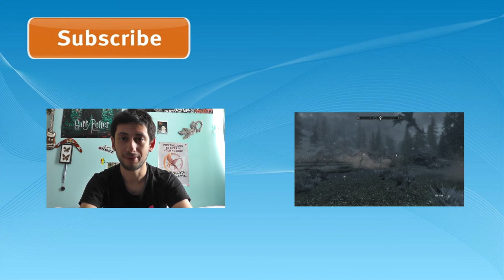7. Skyrim Playthrough (PC Ultra Settings) - Retrieve The Horn [HD 1080p]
Welcome to my playthrough of Skyrim. I know the game has been out for years, but I have never played it. I think it might be fun to experience it together. Do you fancy an adventure? :)

Quests:
Act 1:
- Unbound - Escape the village of Helgen, which is under attack by Alduin.
- Before the Storm - Journey to Whiterun and speak with Jarl Balgruuf about the dragon attack.
- Bleak Falls Barrow - Delve into an ancient Nord ruin to recover a map of dragon burial sites.
- Dragon Rising - Fight and kill your first dragon at the Western Watchtower.
- The Way of the Voice - Journey to High Hrothgar and meet with the mysterious Greybeards.
) The Horn of Jurgen Windcaller - Journey to an ancient Nord ruin to recover the horn of the Greybeards' founder.

Act 2:
- A Blade in the Dark - Meet with one of the last survivors of the Blades and learn more about the dragon threat.
- Diplomatic Immunity - Infiltrate the Thalmor Embassy to find out what the Aldmeri Dominion knows about the dragons.
- A Cornered Rat - Journey through the Ratway of Riften to find the other member of the Blades before the Thalmor do.
- Alduin's Wall - Journey to Sky Haven Temple with the Blades to learn the secret of Alduin's Wall.
- The Throat of the World - Meet with the leader of the Greybeards, the dragon Paarthurnax, to learn how to defeat Alduin.
- Elder Knowledge - Delve into an underground realm in search of one of the fabled Elder Scrolls to learn the shout needed to defeat Alduin.
- Alduin's Bane - Battle Alduin with Paarthurnax at the top of the Throat of the World.

Act 3:
- Season Unending* - Negotiate a peace treaty between the Imperial Legion and the Stormcloaks.
- The Fallen - Prepare a trap for Odahviing, the right-hand dragon of Alduin, at Dragonsreach.
- The World-Eater's Eyrie - Pursue Alduin through an ancient dragon temple to the realm of Sovngarde.
- Sovngarde - Journey through Sovngarde to the Hall of Heroes to enlist the help of three ancient heroes to fight Alduin.
- Dragonslayer - Destroy Alduin once and for all!
- Epilogue.

My PC Equipment
PC Specs:
CPU: AMD FX 8320 8 core processor.
GPU: AMD Saphire Radeon HD 7950 3gb Vram OC edition.
Motherboard: M5A99FX PRO R2.0.
PSU: Corsair CX 750M.
Ram: Crucial Ballistix Sport 8GB (2 x 4GB).
CPU Cooler: Cooler Master Hyper 212 EVO.
Case: Cooler Master Storm Scout 2.
DVD Drive: LG Electronics GH24NS95.
Operating System: Windows 8.1 Professional 64 bit.
Hard Drive: 2 TB Seagate Mechanical Hardrive 7200 RPM.
Monitor: Asus VE247H Full HD 1080p 2ms Monitor.
Mouse: Corsair Vengeance M65 FPS Gaming Mouse.